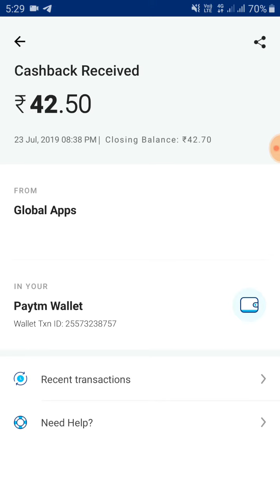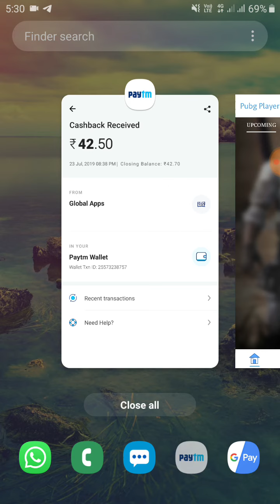[PAYMENT PROOF]1 Second में मिलेगा ₹625 Instant Paytm Cash(FREE FREE FREE)